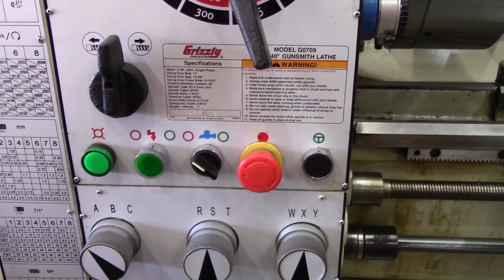Thumbscrew Adjuster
I needed an easy way to adjust the blast cabinets flow meter adjustment screw, its very small and hard to get to with a standard allen wrench. Problem Solved!